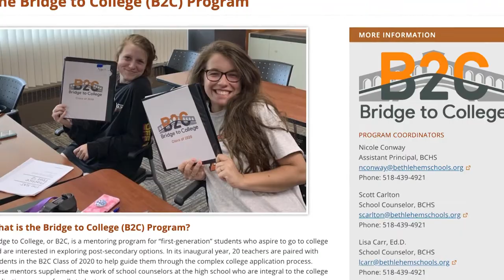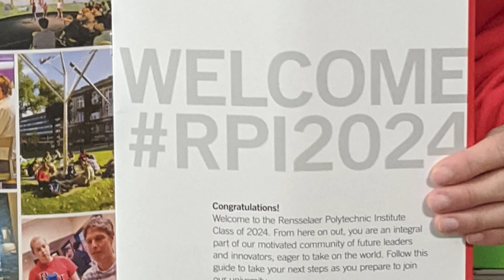Bridge 2 College: Helping A New Generation Access Higher Education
The Bridge 2 College program at Bethlehem High School is helping students, who would be the first in their family to go to college, navigate the application process.

Hear how the program helped 2020 BCSD graduate Josh Zang on his road to attending Rensselaer Polytechnic Institute (RPI).

We are defining “first-generation” as any student who is the first person in their immediate family to attend a four-year college in the United States. That definition could also apply to students who have an older sibling who has already gone through the college application process.